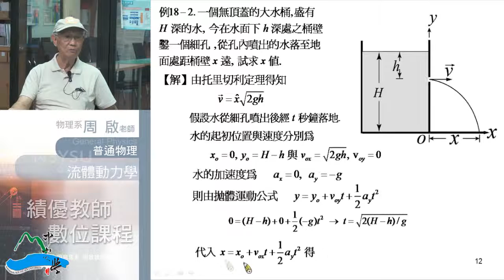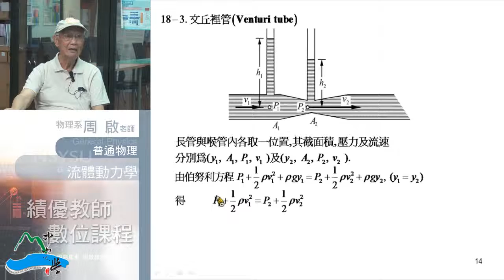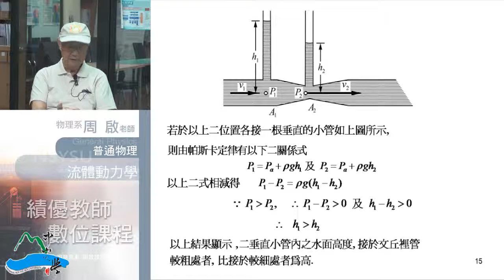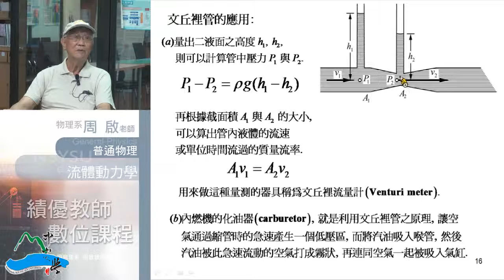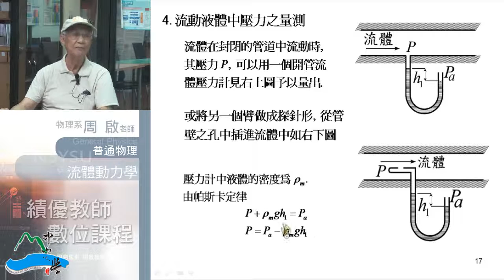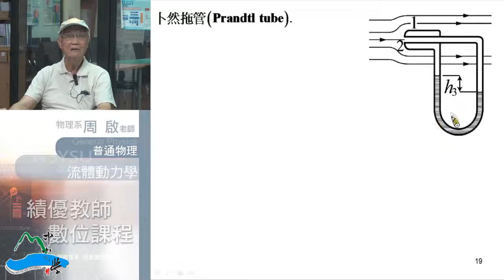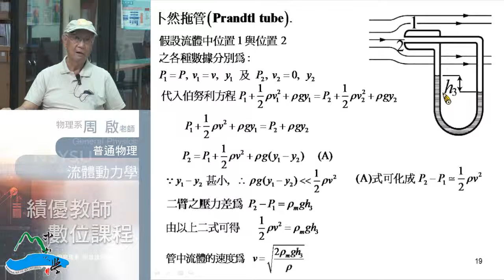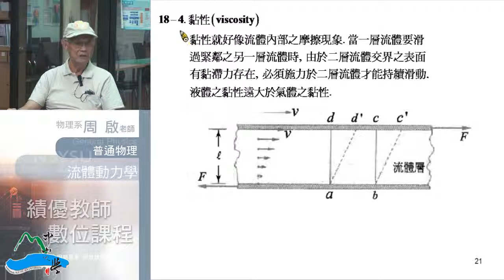《國立中山大學開放式課程》普通物理I(周啟教授) 18-2